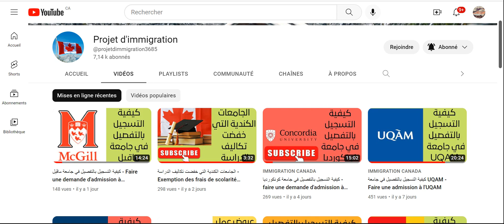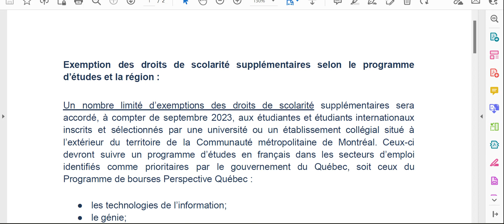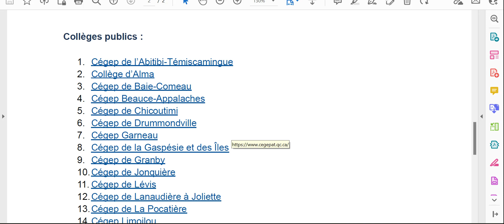المعاهد الكندية التي خفضت تكاليف الدراسة - Réduction des frais de scolarité dans ces collèges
Si vous voulez bénéficier d'un suivi personnalisé rejoignez cette chaîne pour bénéficier d'avantages exclusifs :
Cette vidéo a été conçue pour vous montrer la liste des collèges qui vont appliquer les exemptions des droits de scolarité supplémentaires.
Un nombre limité d’exemptions des droits de scolarité supplémentaires sera accordé, à compter de septembre 2023, aux étudiantes et étudiants internationaux inscrits et sélectionnés par une université ou un établissement collégial situé à l’extérieur du territoire de la Communauté métropolitaine de Montréal. Ceux-ci devront suivre un programme d’études en français dans les secteurs d’emploi identifiés comme prioritaires par le gouvernement du Québec, soit ceux du Programme de bourses Perspective Québec :
● les technologies de l’information;
● le génie;
● la santé et les services sociaux;
● l’éducation;
● les services de garde éducatifs à l’enfance.
Grâce à cette exemption, les étudiantes et étudiants internationaux sélectionnés par un établissement d’enseignement et qui répondront aux critères, paieront les mêmes droits de scolarité que les étudiantes et étudiants québécois. Cette mesure prendra effet à la session d’automne 2023.
Conditions d’admissibilité :
Pour être admissible, vous devez répondre aux conditions suivantes :
● être une étudiante ou un étudiant international inscrit dans un établissement d’enseignement admissible;
● être inscrite ou inscrit à temps plein dans un programme d’études en français déterminé par l’établissement d’enseignement et lié à l’un des domaines identifiés comme prioritaires par le gouvernement du Québec;
● vos lieux d’apprentissage (Campus) et de résidence doivent se trouver au Québec et être situés à l’extérieur du territoire de la Communauté
métropolitaine de Montréal durant vos études.

Chaque collège est responsable de la gestion des exemptions et de la sélection des candidatures. Vous devez communiquer avec le collège de votre choix pour obtenir plus d'informations.

Les collèges publics qui vont appliquer les exemptions des droits de scolarité supplémentaires :

1. Cégep de l’Abitibi-Témiscamingue
2. Collège d’Alma
3. Cégep de Baie-Comeau
4. Cégep Beauce-Appalaches
5. Cégep de Chicoutimi
6. Cégep de Drummondville
7. Cégep Garneau
8. Cégep de la Gaspésie et des Îles
9. Cégep de Granby
10.Cégep de Jonquière
11. Cégep de Lévis
12.Cégep de Lanaudière à Joliette
13.Cégep de La Pocatière
14.Cégep Limoilou
15.Cégep de l’Outaouais
16.Cégep de Matane
17.Cégep de Rimouski
18.Cégep de Rivière-du-Loup
19.Cégep de Saint-Félicien
20.Cégep de Saint-Hyacinthe
21.Cégep Saint-Jean-sur-Richelieu
22.Cégep de Saint-Jérôme
23.Cégep de Sainte-Foy
24.Cégep de Sept-Îles
25.Collège Shawinigan
26.Cégep de Sherbrooke
27.Cégep de Sorel-Tracy
28.Cégep de Thetford Cégep de Trois-Rivières
29.Cégep de Valleyfield
30.Cégep de Victoriaville

Les collèges privés qui vont appliquer les exemptions des droits de scolarité supplémentaires :

1. Collège Bart
2. Campus Notre-Dame-de-Foy
3. Collège Ellis
4. Collège Laflèche
5. Collège Mérici
6. Collège O’Sullivan de Québec inc.
7. Séminaire de Sherbrooke
exemption des droits de scolarité supplémentaires québec 2023
exemption des droits de scolarité supplémentaires selon le statut d'immigration
exemption des droits de scolarité supplémentaires québec
formulaire de candidature pour l'attribution des exemptions des droits de scolarité supplémentaires
exemption frais de scolarité université laval
nouvelle loi étudiant étranger québec
bourses d'exemption pour les étudiants internationaux
bourses d'exemption pour les étudiants internationaux 2023